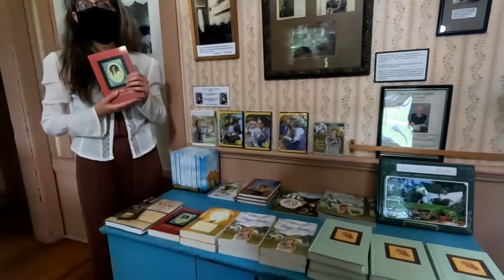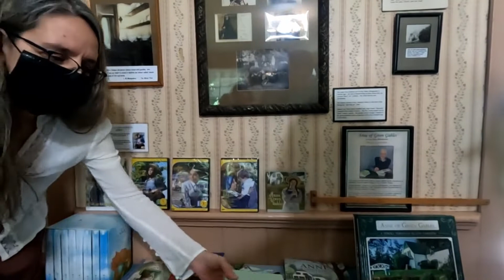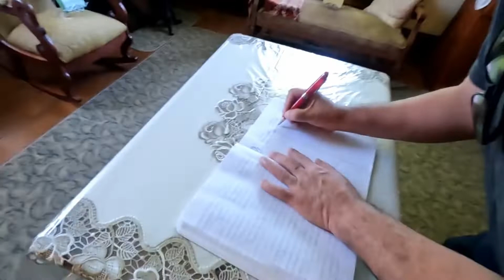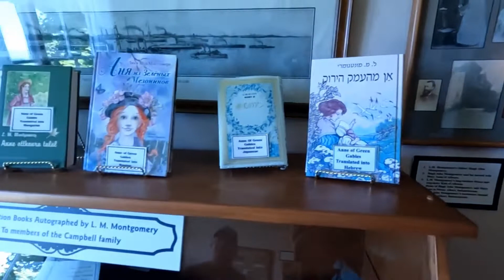ANNE OF GREEN GABLES Museum Tour (PEI) | Meeting the author, L.M. MONTGOMERY's distant relative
ANNE OF GREEN GABLES – written by Lucy Maud Montgomery, better known as L.M. Montgomery continues to touch the hearts and minds of readers all over the world.  The book was translated into 36 languages and celebrating its 114th year anniversary.  The book was written by Canadian author in 1908.

Built in 1776, this is the house where L.M. Montgomery’s aunt Annie and uncle John Campbell built and lived. She spent various times in this home which became the inspiration for writing the novel, Anne of Green Gables.

We had the chance to meet L.M. Montgomery’s great, great grand nephew, George Campbell who spent some time to chat with us. Another first for The XL Show. Deus! even got an autographed copy of the 100th year anniversary book.

A lot of history is preserved in this house and now a museum. Join us in our fun trip at the Anne of Green Gables farm.

WE WILL UPLOAD VIDEOS OF OUR ATLANTIC ADVENTURE IN THE SUCCEEDING WEEKS!

Thank you to all our subscribers and viewers! We appreciate your support!